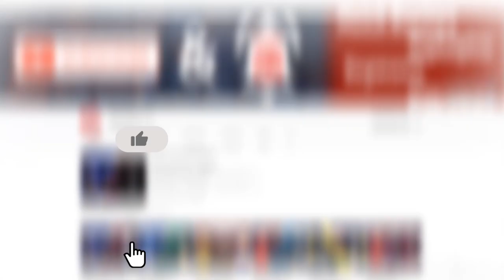Zimbabwe புறப்பட்ட Sri Lanka Cricket அணி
Sri Lanka cricket team set off to Zimbabwe for two-match Test series.

இரண்டு போட்டிகள் கொண்ட டெஸ்ட் தொடரில் விளையாட ஜிம்பாப்வே நோக்கி புறப்பட்டுச் சென்ற இலங்கை கிரிக்கெட் அணி வீரர்கள்.